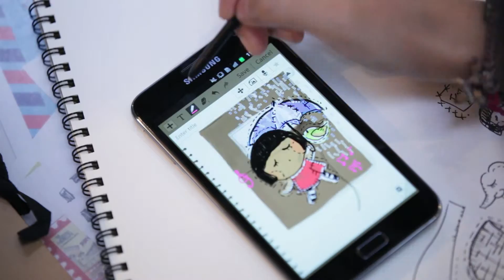Samsung GALAXY Note Viral Video - 捉緊剎那間創作靈感 by Chocolate Rain